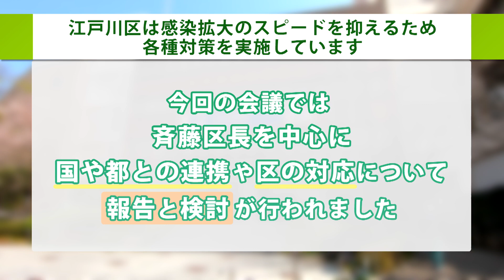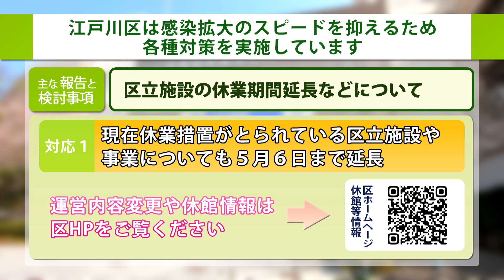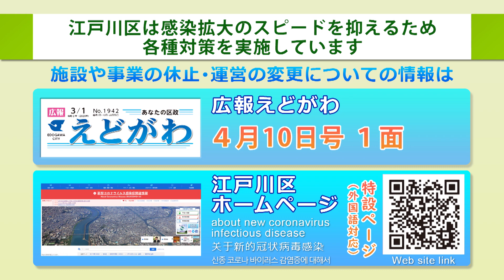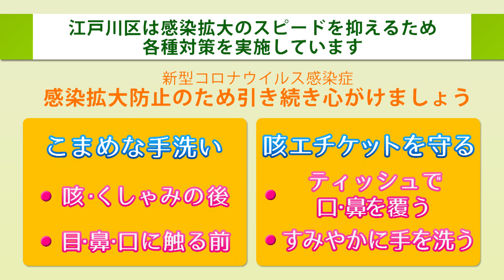新型コロナウイルス感染症に関する江戸川区からのお知らせ（令和２年４月２日）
新型コロナウイルス感染症の国内感染拡大が危惧されています。区の対応状況や予防法等について続報をお知らせいたします。
２月５日、江戸川区は斉藤区長を本部長とする「江戸川区新型コロナウイルス感染症対策本部」を設置。
その後、状況の変化に対応し対策本部会議が開催されてきました。
今回の番組では、第９回本部会議で検討された、区施設の今後の運営や対応などをご紹介しています。
なお、区民の皆さまの感染予防を最優先するため、区施設の休館や一部休止、運営方法の変更などが行われています。最新情報は江戸川区ホームページに掲載しております。併せてご確認ください。